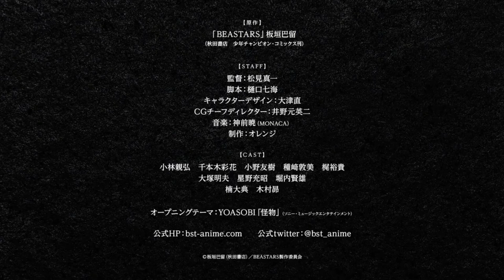Beastars Season 2 Trailer but with Aot ost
yes another one unu